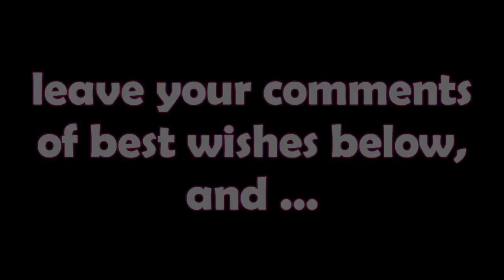WORLD EXCLUSIVE: Tuff Puppy is PREGNANT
★- Post My videos to your blog, MySpace and other sites.
★- Make your own GirlQld Puppy fan page.

To everyone who supports me, and the future this Channel, thank you! Thank you for your kindness, and the inspiration your support brings.

REMEMBER TO
★ Respect both humans and animals.
★Treat others with as much as or more kindness than they give you and others.
★ Peacefully stand up for what you believe is right.
★Be whatever you wish to be.